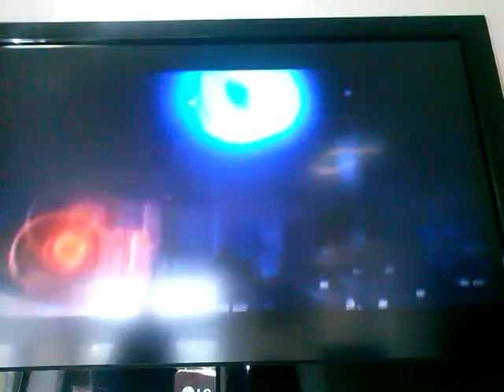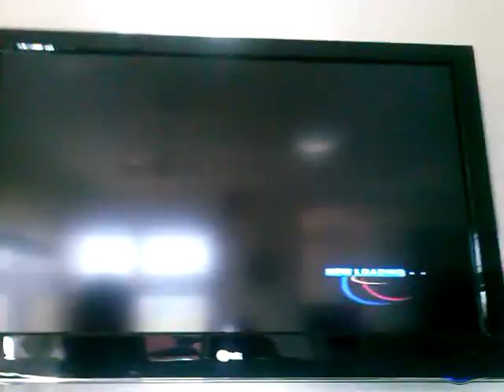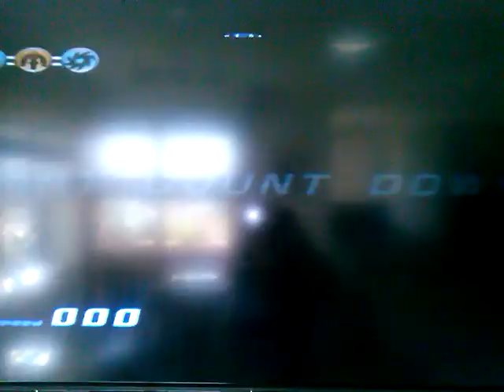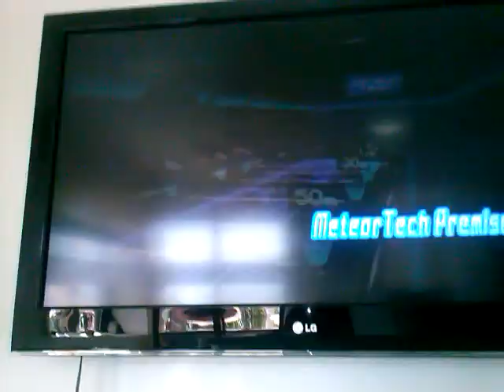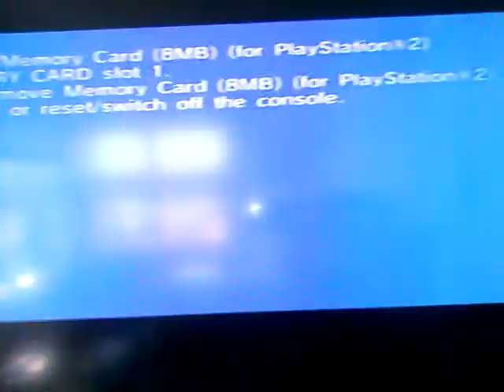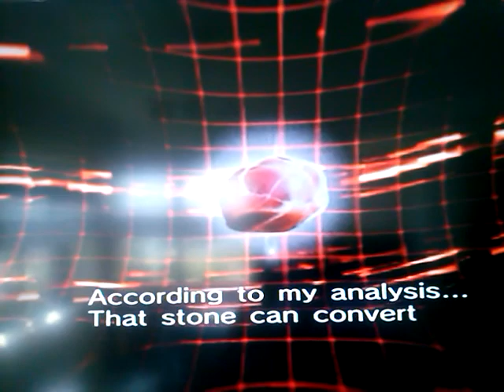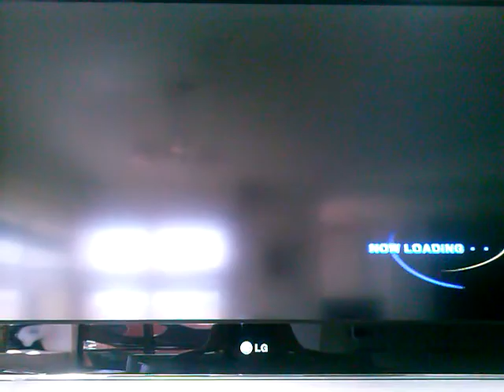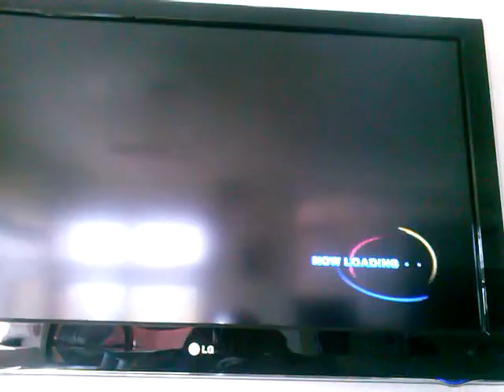Sonic Riders Zero gravity team hero story